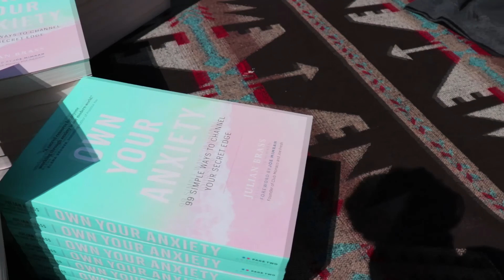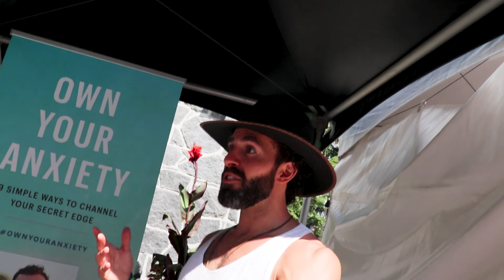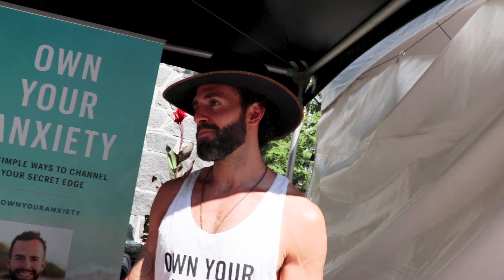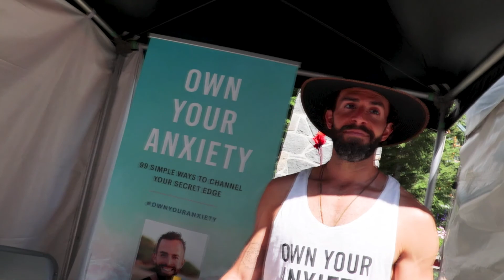VLOG-Wanderlust Meet my friends!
There is so much to share in this episode so this is a little longer than what you may be used to. It's totally worth it !!! Keynote speakers that I had a chance to meet at this years Wanderlust festival and some unexpected friends I made along the way are in this video. I hope you'll get some goosebumps and some serious value out of this episode.